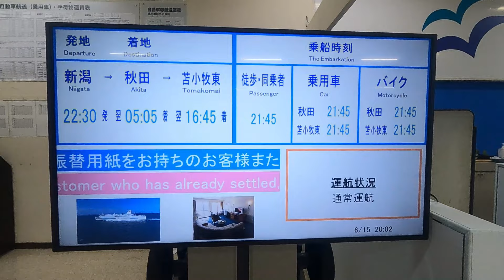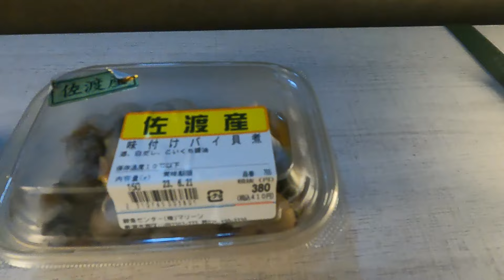新潟港でガチ熊本弁 マクドナルドにコメリ店 北海道みたいにでっかい新潟県 新日本海フェリーフェリーのりば 車中泊21日目の2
地図でマクドナルド“コメリ店“なるものを見つけたので珍しいと思い寄ってみました。調べてみるとマクドナルド◯◯コメリ店みたいなものは全国にあるみたい。コメリがFCで経営るのかなぁ？コメリのお膝元である新潟だったからこそコメリマックは特別だけの特別なものだと勝手に思ってしまいました。新潟港で熊本の道の駅 水辺プラザかもと近くの車中泊の方と遭遇。車中泊しながら日本をあちこちドライブしているとのことで話が盛り上がりました。この日は道の駅発祥の道の駅で車中泊です